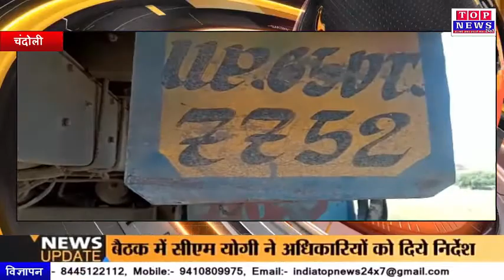चन्दौली के चकिया में अवैध खनन की शिकायत पर वन बिभाग की टीम ने लिया एक्शन